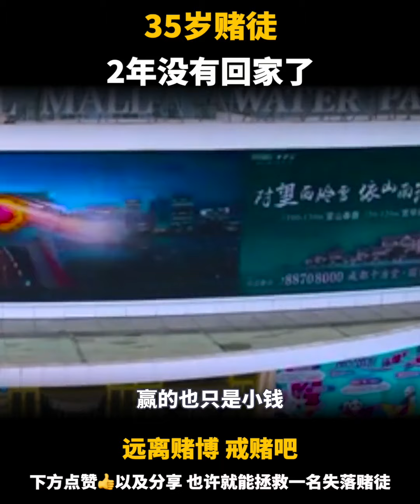赌徒故事：35岁网赌时时彩，从天堂到地狱的故事，2年没有回家了｜戒赌吧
—【🔥相关视频】---

---【频道热词】---
戒赌，戒赌方法，怎么戒赌，赌博，戒赌成功，戒赌故事，网赌，博彩，如何戒赌